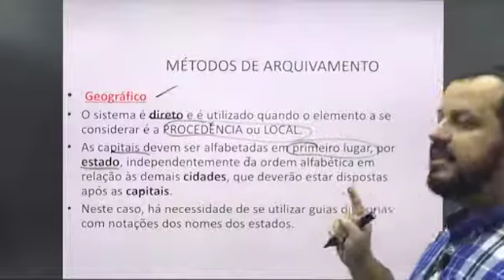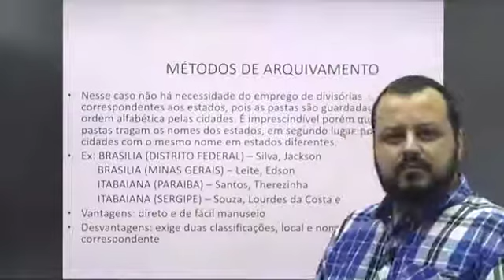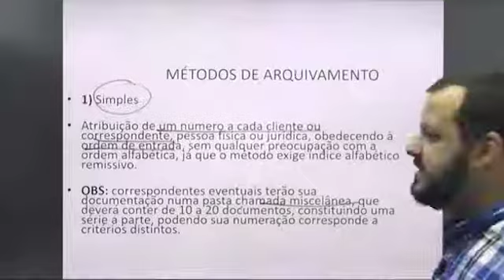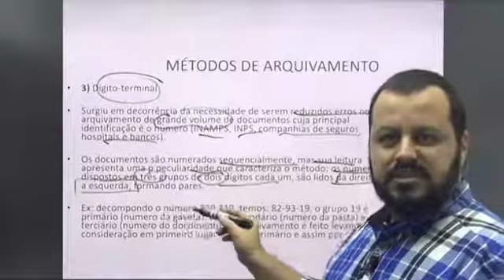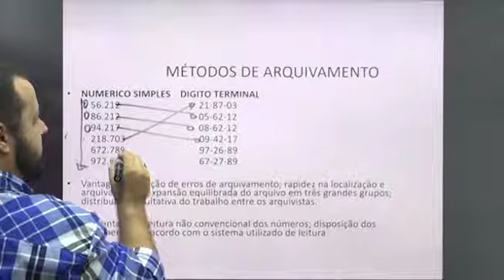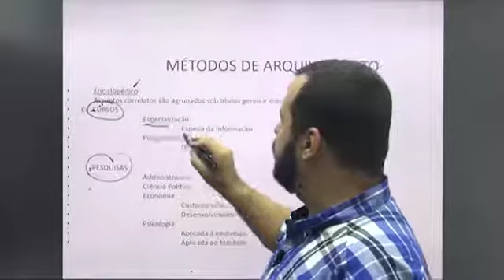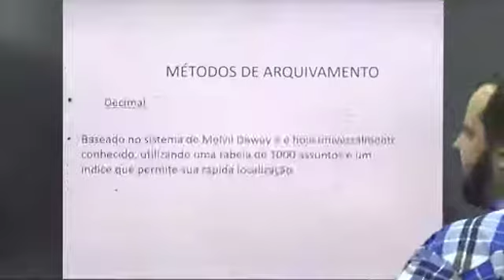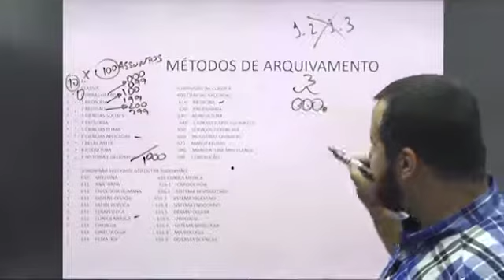Arquivologia - Métodos de Arquivamento - P2 de 3